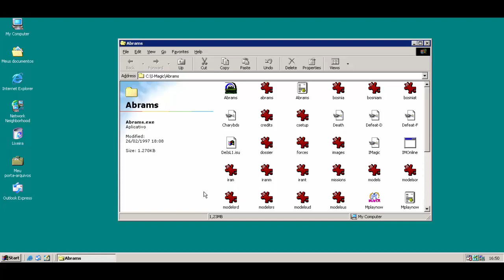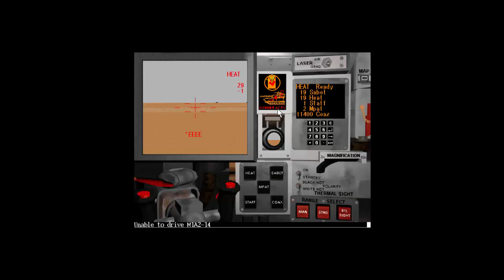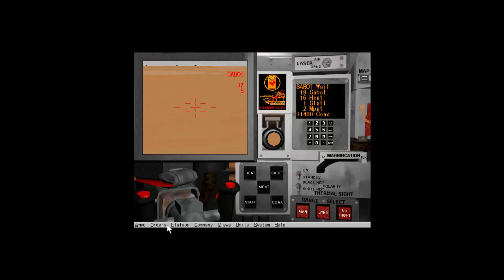iM1A2 Abrams : America's Main Battle Tank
Este é um complicado jogo de simulador de tanque de guerra para Windows. o motivo? tem muito controle e função que não faço ideia como funciona.